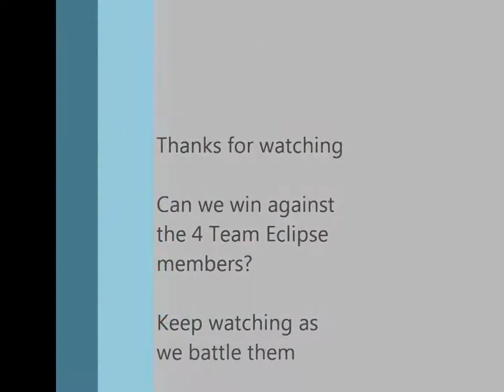Let's play Pokemon brick bronze(Roblox)-part 126 (Old Aredia #2)